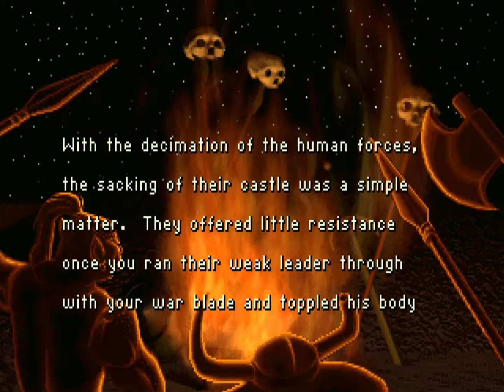Warcraft: Orcs & Humans - Orcs Campaign Level 12 Stormwind Keep Gameplay Walkthrough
Stormwind Keep is ours to take! The Orcish hordes gather like buzzards to carrion, as the moment of destiny is close at hand. A low growl fills the air as your wolfriders whip their savage mounts into a frenzy. The earth shakes as catapults are loaded and moved into position. The fires of the burning rubble about you dance in your eyes as you gaze upon the pristine, white towers of Castle Stormwind. White that will soon be washed with the red of King Llane's blood. With his fall, all of Azeroth will be yours!